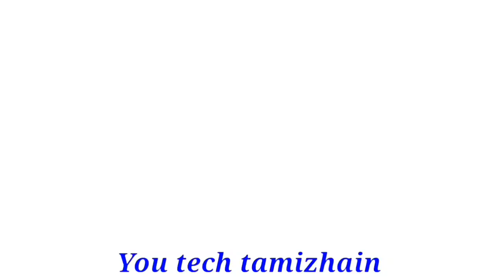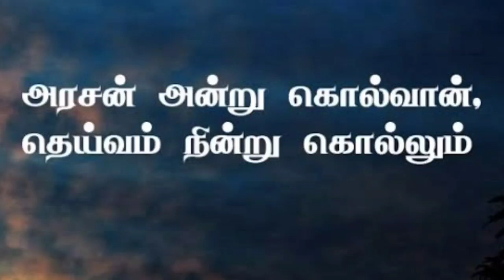அரசன் அன்று கொல்வான் தெய்வம் நின்று கொல்லும்